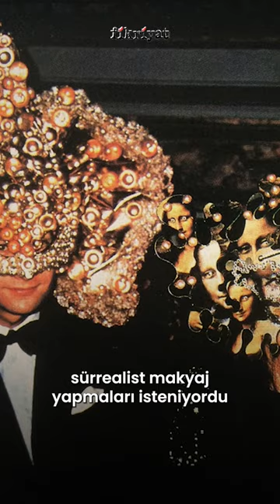Rothschild ailesinin gizemi I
Rothschild ailesinin adı varlıklarıyla anıldığı kadar etki altına aldıkları ekonomik ve siyasi olaylarla da sıkça gündeme gelmektedir. Birçok komplo teorisinin de ana odaklarından biri oldular.

1972 yılında Rothschild ailesi Fransa'da dikkatleri üzerine çeken ve büyük yankı uyandıran bir davet verdi. Marie-Helene de Rothschild, ailenin sahip olduğu Ferrieres Şatosu'nda "sürrealist balo" adında bir etkinlik düzenledi. Davetiyeler tersten yazılmıştı ve sadece aynaya tutularak okunabiliyordu. Davetin kıyafet kodu "Siyah papyon, uzun giysiler ve sürrealist başlıklar" olarak belirlenmişti ve katılımcılardan alışılmışın dışında başlık ve sürrealist makyaj yapmaları isteniyordu.